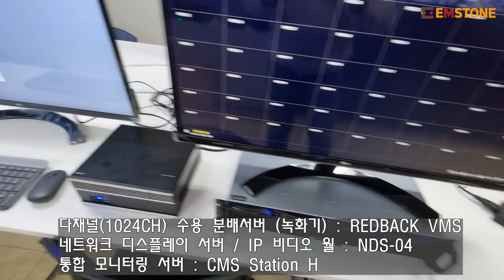EMSTONE 진천 선수촌 데모장비 시연 준비 & 현장 영상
안녕하세요. 엠스톤 입니다.

이번 영상은 진천 선수촌에서 진행한 엠스톤 데모장비 시연 영상입니다.

사용한 장비는 VMS 1024CH, CMS Station, NDS-04, NTS , 네트워크 스위치를 사용 하였으며, 진천 선수촌 통신실에 네트워크 중심 백본 스위치를 엠스톤 데모 장비와 연동하여 카메라를 출력 하였습니다.

엠스톤은 여러가지 솔루션을 지속적으로 개발하며 새로운
솔루션을 항상 고민하고 있습니다.
문의사항이 있으시면 언제든 연락주세요.

감사합니다.